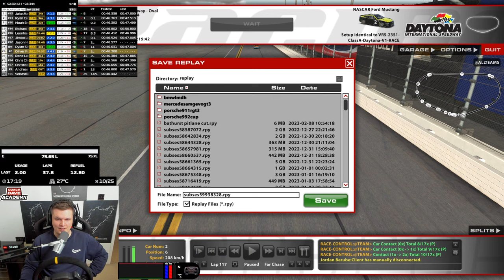The Daytona 500 2023 - Open Setup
Running the Daytona 500 open setup tonight! 500 miles of NASCAR BABY!. My spotters are the American with the best knees in the business Kyle and British Stud George

Setup
Fanatec DD1
Fanatec Formula 2.5x Wheel

PC

32GB 4800 MHZ DDR5
GeForce RTX 4090
2TB SSD Samsung 980 Pro
1TB SSD
1000W PSU

Social